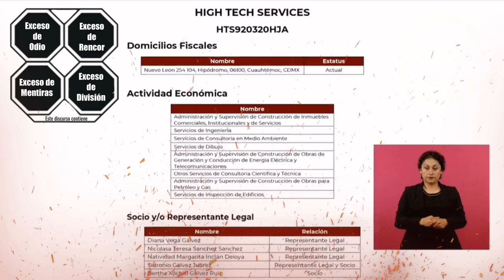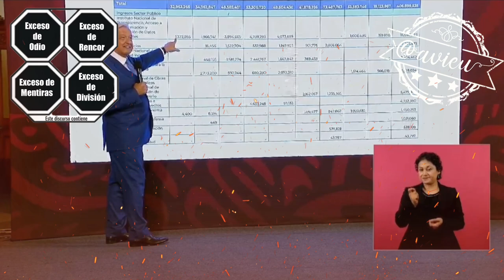No empleo al Estado contra Xóchitl, sólo informo lo que es casi de dominio público: AMLO® 🦆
Aprovechó para dar a conocer la información de las empresas de Xóchitl Gálvez, asegurando que no necesita emplear al Estado pues es casi de dominio público y lo único que él hace es informar porque los medios de información no lo hacen 🦆